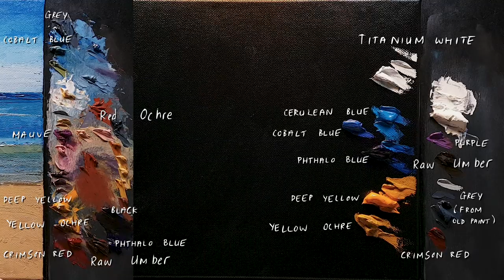At the Beach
Original oil painting on a 25 x 30 cm - 10 x 12 inch canvas by Dusan Malobabic